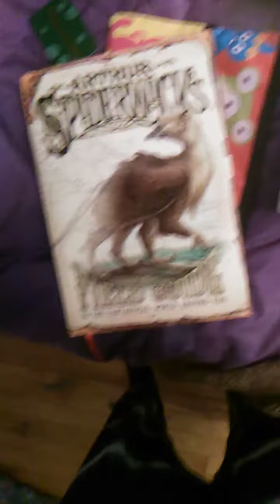Christmas Presents Part Two